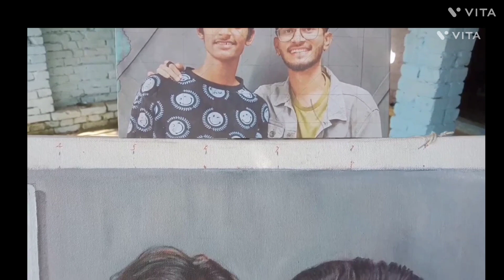27 April 2023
How to Paint a Realistic potrait in

Acrylic by ShortLine Arts

Portrait Painting Lessons portraitpainting Painting tutorial on how to paint a realistic or lifelike potrait in a step by

step easy and basic oil painting

lesson for beginners and for advance

artists using limited 5 colors in acrylic.

This is a basic portrait painting tutorial

that focuses only on the part of the eyes. In this tutorial you can also learn how to paint flesh skin tone, highlights and shadings and creating textures on the eyes and face to make it more like

hyper-realistic painting. Although this is far from hyper-realism but the more details you can add the nearer it will become. It is a full 1 hour and 55 minutes full painting tutorials from the start of sketching until finishing the final details. It's a full instructional process made for beginners who wanted to paint like a realistic or even hyper realistic eye

painting. If you put more time on your artwork the better and more realistic it will become.

There are no mistakes, only happy

accidents - Bob Ross

oil Paint Colors:

Titanium white

Phthalo Blue / Ultramarine Blue / Primary Blue Brilliant Red / Primary Red / Cadmium Red Medium Yellow / Primary Yellow Raw Umber / Burnt Umber / Burnt Sienna

Brushes:

Number 12 Nylon Flat Brush (Long

Handle)

Number 8 Nylon Flat Brush (Long

Handle)

Number 7 Nylon Flat Brush (Short

Handle)

Number 3 Nylon Flat Brush (Short

Handle)

Number 0 Nylon Liner Brush or Round

Brush

►Buy oil

►Buy Acrylic

/artofjohn...

Buy

/artofjohn... ➤ Buy Canvas

/artofjohn... ► Buy Easel

/artofjohn...

How to Start Acrylic Painting: -How to Make Canvas: ⚫ DIY |

How to Make... - Basic Color Mixing Using 5 Limited Colors:⚫ Basic Color Mixin... -3 Ways to Blend Acrylic Paints:

3 Ways to Blend A...

-How to Paint Lights and Shadows:

How to Paint Ligh... -Color Mixing to Match the Reference: Color Mixing to M... How to Paint Trees: How to Paint Real...

How to Paint an O...

How to Paint Tree...

How to Paint Flowers: HOW TO PAINT Real... How to Paint an O...

How to Paint a Ca...

How to Paint Daff...

How to Paint a Da...

Acrylic Painting.

Acrylic Painting... Acrylic Painting... Acrylic Painting... ⚫Acrylic Painting...

How to Paint Mountains:

Common Mistakes o...

•Do's and Don't on...

Portrait Painting Tutorials: -How to Paint Realistic Portrait: How to Paint Real... - How to Paint Realistic Eye: How to Paint a Re... - How to Paint Realistic Lips:

How to Paint Real...

- Portrait of Beautiful Lady Tutorial:

+ Acrylic Portrait...

Beach Painting Tutorials: - How to Paint Realistic Beach with Crashing Waves: • HOW TO PAINT Real... → How to Paint Tropical Beach: Acrylic Landscape...

- How to Paint Moonlight over the Beach: How to Paint Moon... Houses, Cabins and Barns Acrylic Painting Tutorials: - How to PaintItalian Villa and Flower

Garden Painting Tutorial:

Acrylic Landscape...

- How to Paint Concrete Old Houses

Near the Beach:

HOW TO PAINT Old...

- How to Paint House in Forest: How to Paint Hous... -How to Paint Villages Houses: